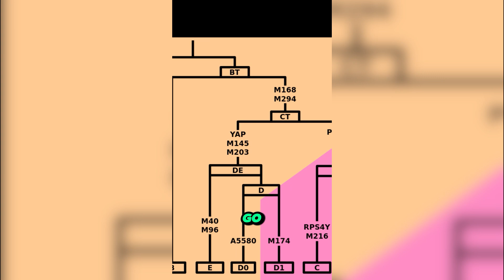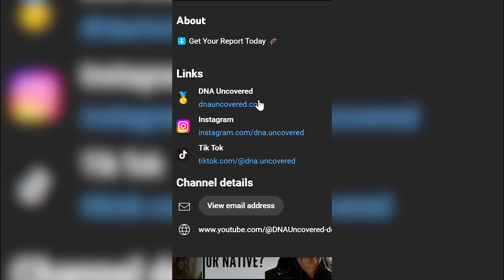These are the Most Ancient People?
These people carry the oldest haplogroup in history